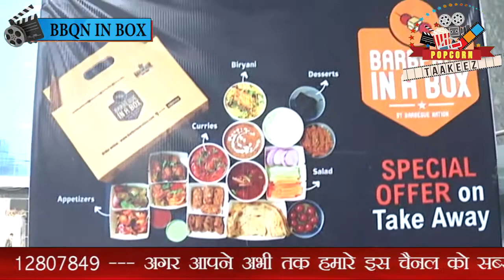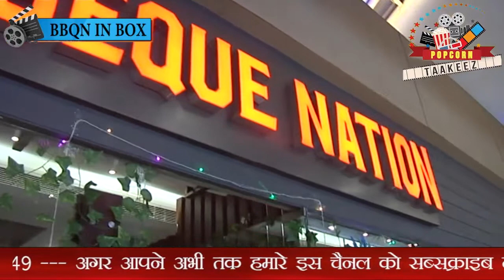Barbeque Nation Special Box Unboxing || Barbeque In a Box || Barbeque Nation Box📦 Worth It?